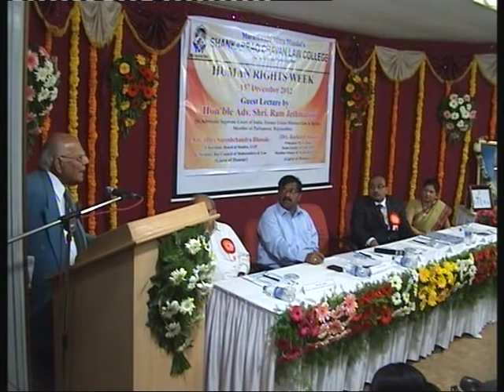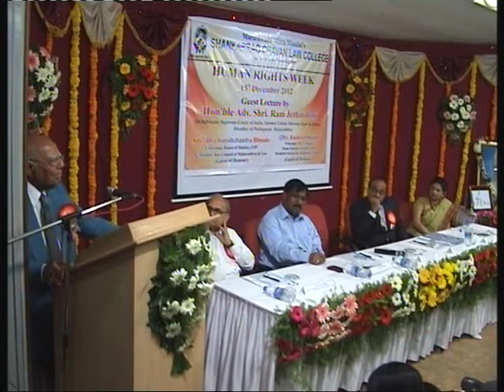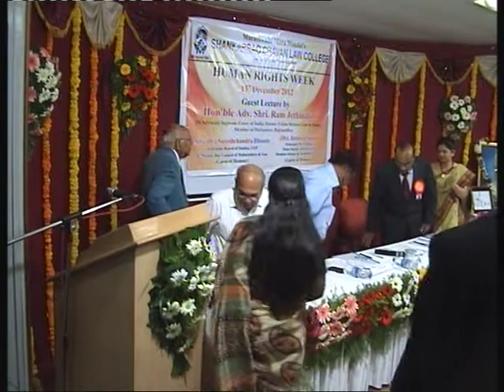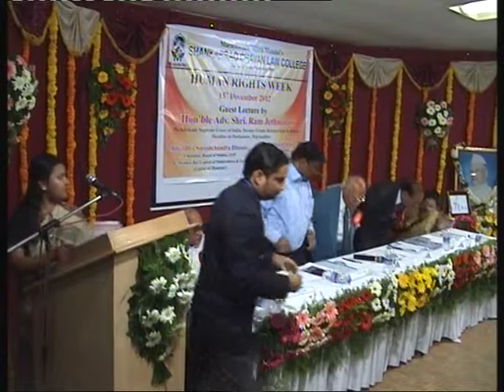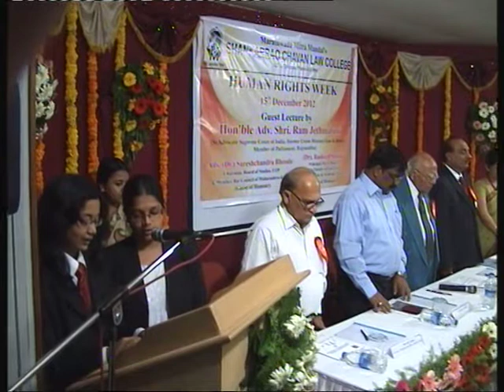Video 2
Senior Advocate Ram Jethmalani addressing the students in MMM's Shankarrao Chavan Law Collge,Pune (Part-II)